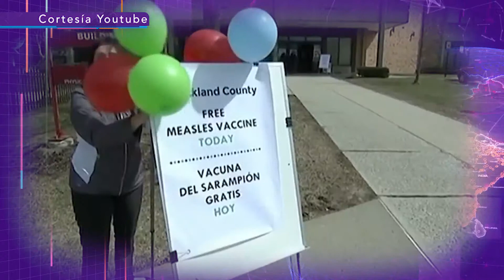ACTUALIDADES USO DE VACUNAS 20junio2019